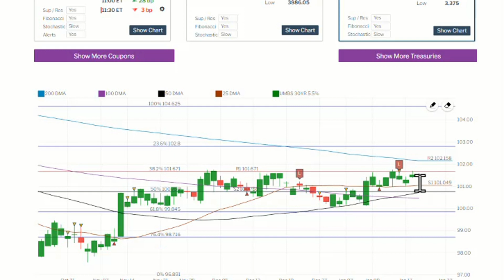What's up in Mortgage Today - 1.19.23